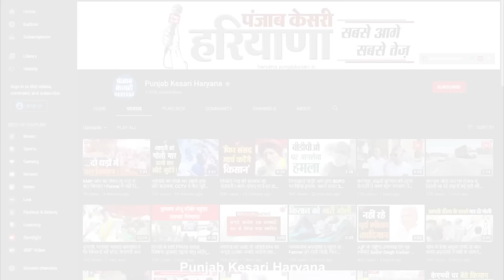Gurugram में लकड़ी के गोदाम में लगी भयंकर 'आग', ऊंची-ऊंची लपटे देख लोगों में मची भगदड़